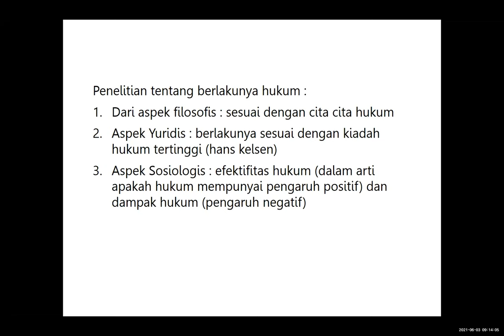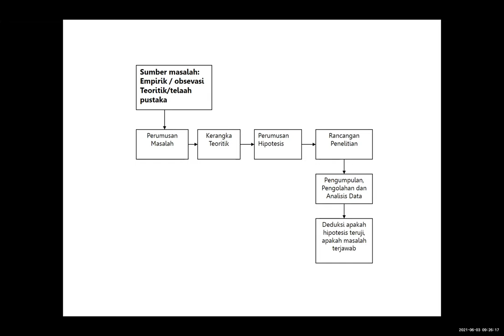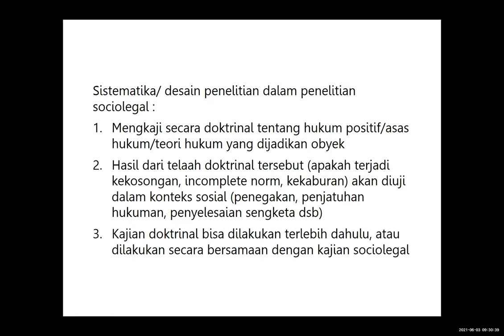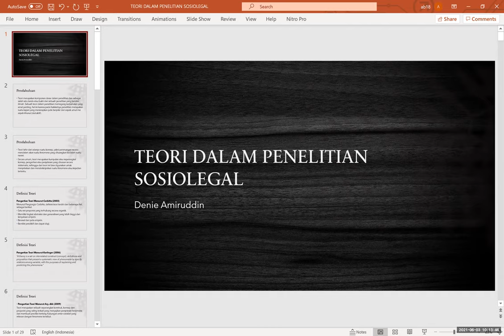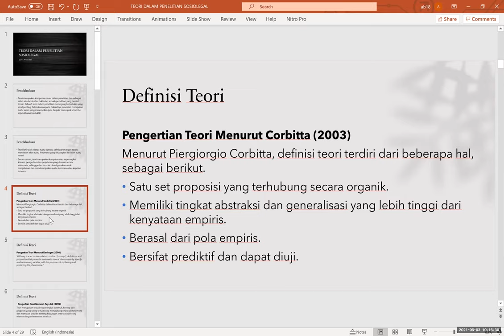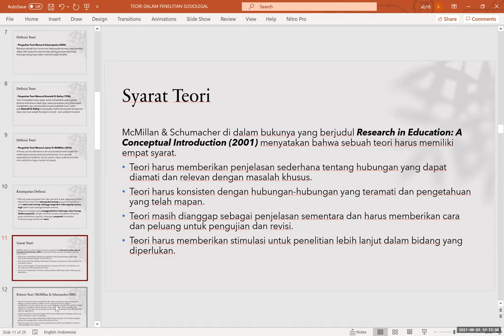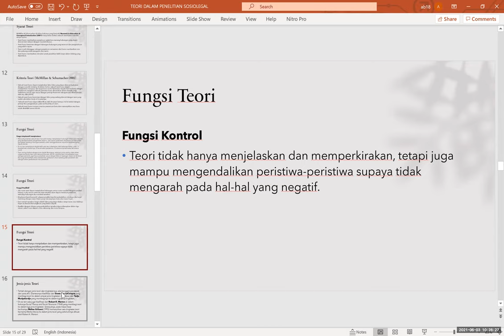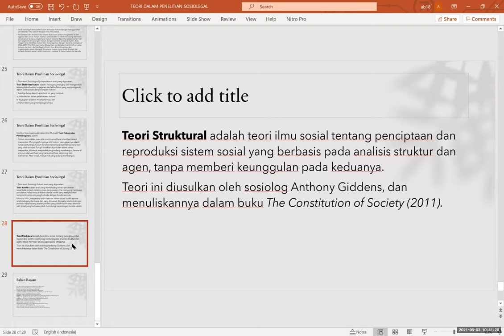Hypothesis dan Definisi Operasional serta Penggunaan TEORI dalam Penelitian SOSIO LEGAL